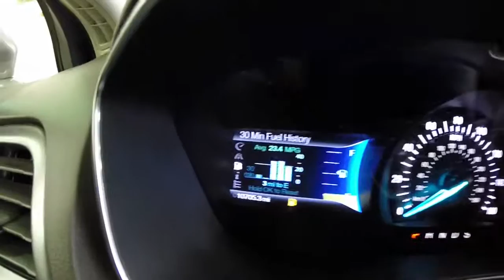Used 2013 Ford Fusion Titanium AWD EcoBoost | All-Wheel Drive